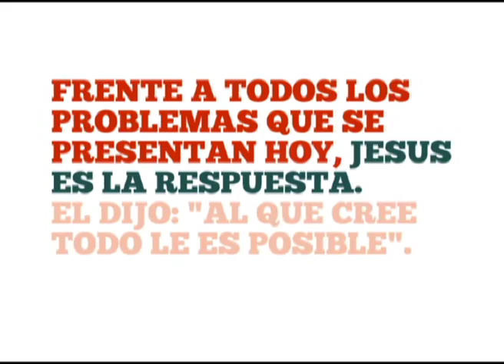"Córdoba: Jesús te ama" - Carlos Annacondia (Parte A)